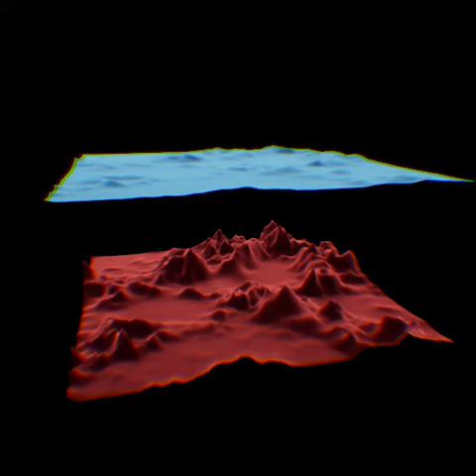Star Trek: The Motion Picture Bridge Monitor Loop 7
A replica I made of a film loop that was seen on the bridge of the Starship Enterprise in the movie Star Trek: The Motion Picture and the following two films.